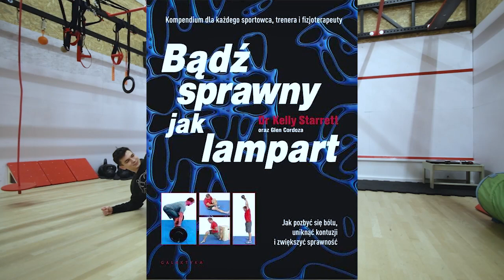JAK SIĘ ROLOWAĆ - kompletny poradnik dla football freestylera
0:00 - Wstęp
0:56 - Co to jest ROLOWANIE
2:39 - Skąd są przykurcze
4:33 - Jak to działa
6:35 - Co ROLOWAĆ
8:07 - co używamy do ROLOWANIA
12:04 - Rolowanie w praktyce, MIĘSIEŃ CZWOROGŁOWY
14:58 - PASMO BOCZNE
17:54 - ŁYDKA
20:30 - POŚLADEK
21:37 - STOPA
23:03 - FLOSS BAND
25:30 - podsumowanie

Dzisiaj szeroki, dokładny i niezwykle merytoryczny poradnik na temat, który każdy freestyler powinien być obeznany jeśli chce trzymać się daleko od urazów, chce mieć odpowiednią mobilność, regenerację i poprawić swój performance sportowy. Wraz z doświadczonym trenerem motorycznym - Dariuszem Ilnickim, opowiemy Wam czym jest rolowanie, jak się rolować i jakie są tego korzyści.